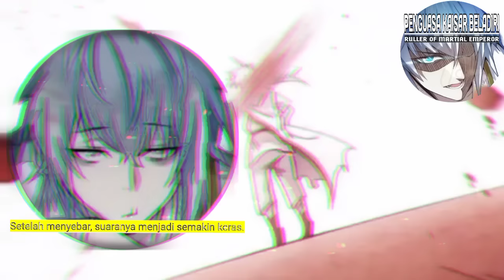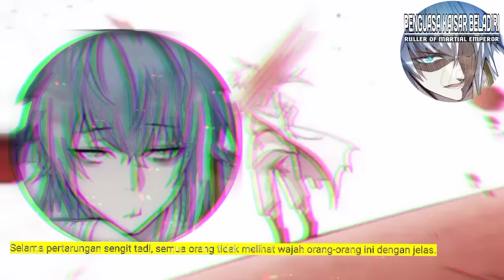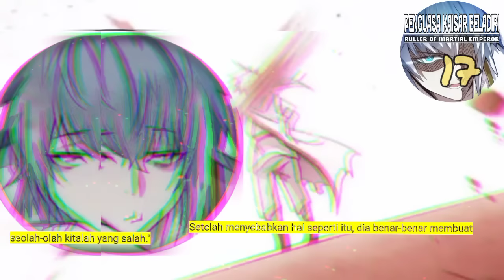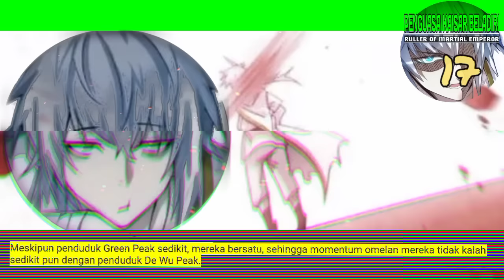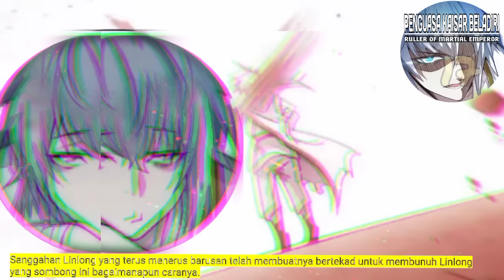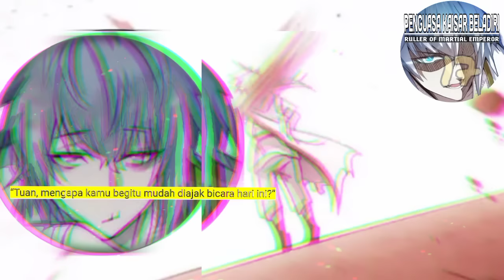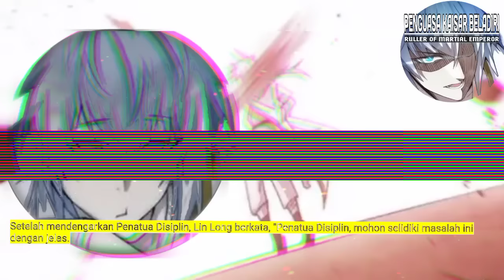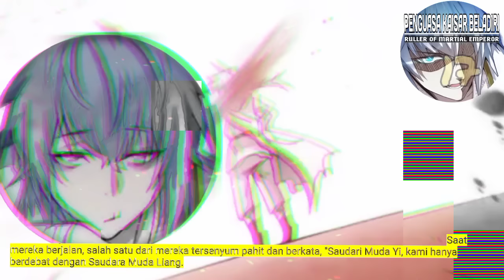Penguasa kaisar Beladiri season 17